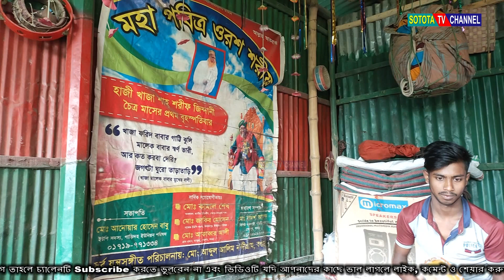বিচ্ছেদ গান | সে যে দিয়া গেছে ফাকি | বাউল সাইফুল | Baul Saiful | Sotota Tv Channel Sherpur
Singer: Baul_Sujon

This channel may use some copyrighted materials without specific authorization of the owner but contents used here falls under the “Fair Use” as described in The Copyright Act 2000 Law No. 28 of the year 2000 of Bangladesh under Chapter 6, Section 36 and Chapter 13 Section 72. Category Entertainment সতর্কবার্তা :
Sotota tv channel sherpur এর ভিডিও গুলো যদি কেউ অনুমতি ছাড়া অন্য কোন ইউটিউব চ্যালেন কিংবা কোন ফেসবুকে আপলোড করে, তাহলে সাথে সাথে তার বিরুদ্ধে আইনানুগ ব্যবস্থা নেওয়া হবে। আমার সোনার বাংলা আমি তোমায় ভালবাসি,আমার প্রিয় মাতৃভূমির বিভিন্ন অনুষ্ঠান দিয়ে আমাদের এই চ্যালেনটির ভিডিও গুলো সাজানো।